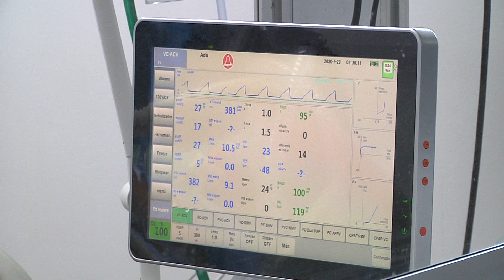Los profesionales de la salud son las principales víctimas del virus - Telemedellín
Unas de las principales víctimas del virus son los mismos profesionales de la salud. A pesar de ser los encargados de contrarrestar la propagación de la pandemia, se han convertido en los más afectados por contagios y muertes.